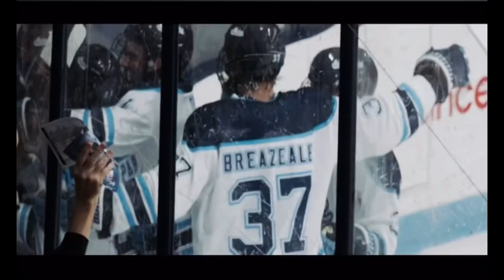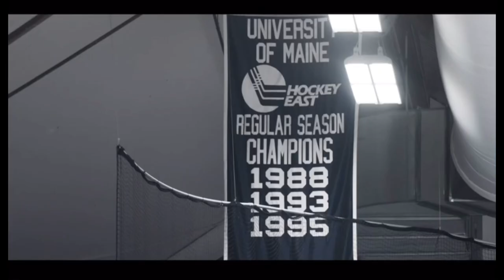Maine Men’s Ice Hockey 2023-2024 Season Hype Video